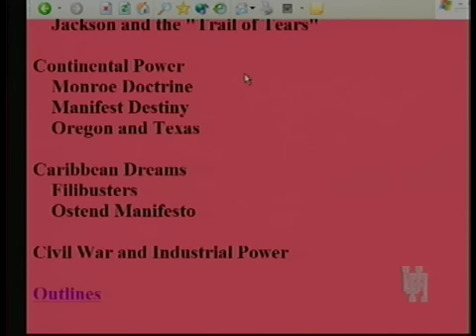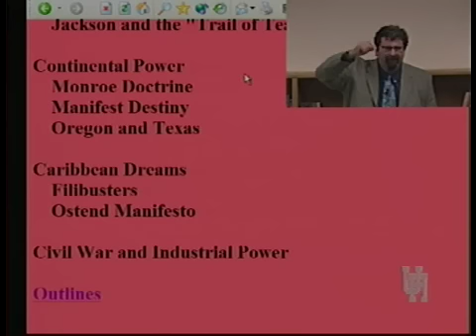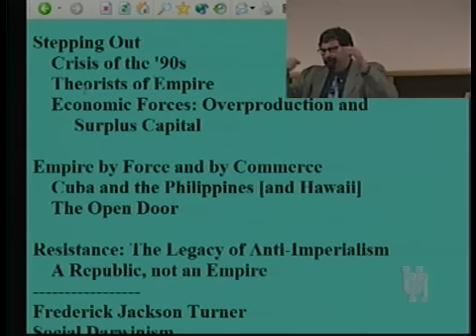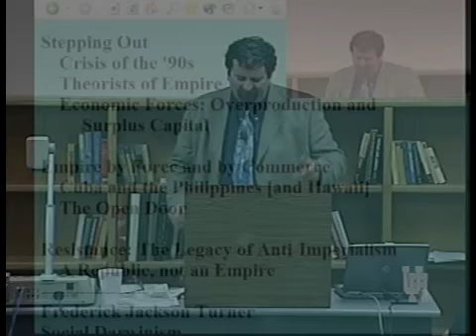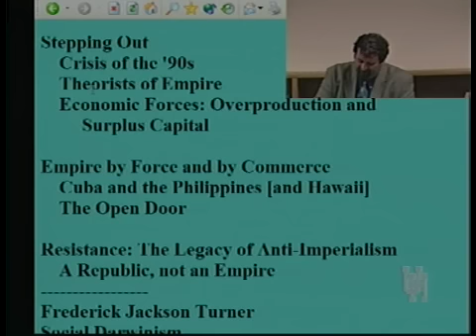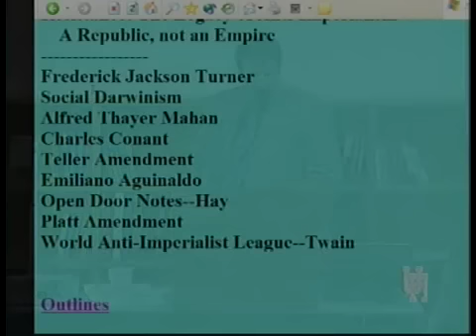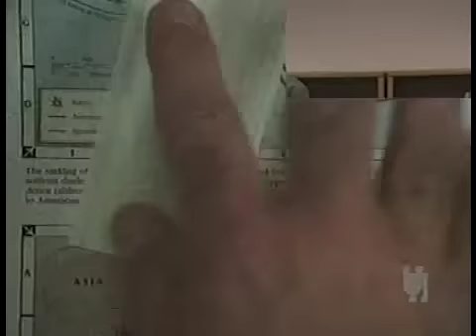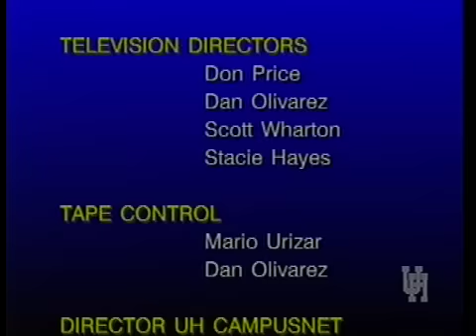HIST 3394 LECTURE 1B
HIST 3394 BUZZANCO LECTURE 1B